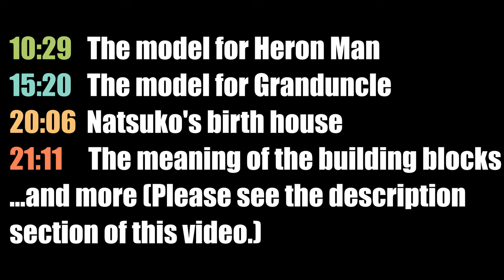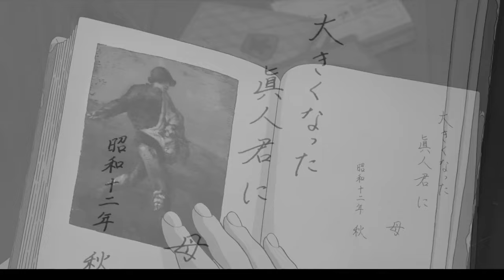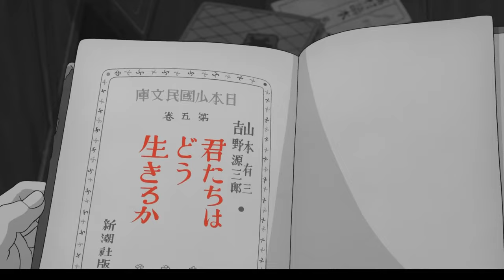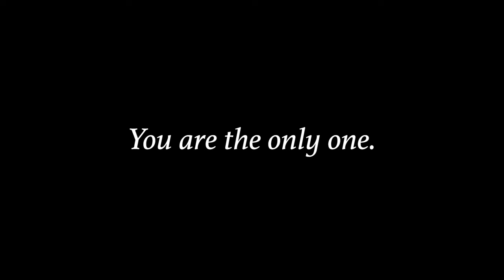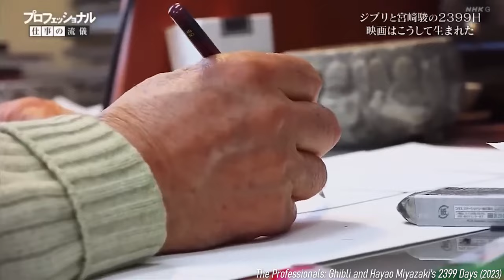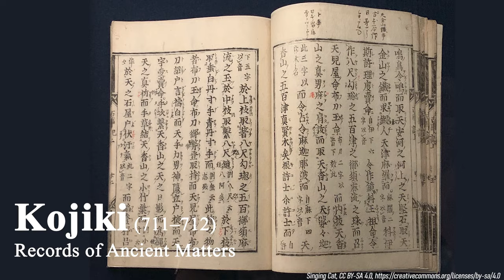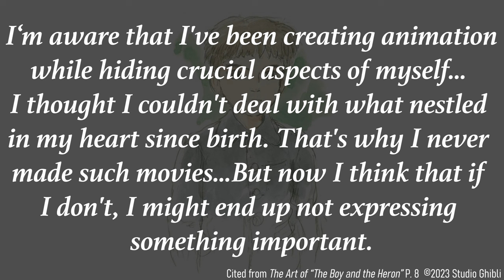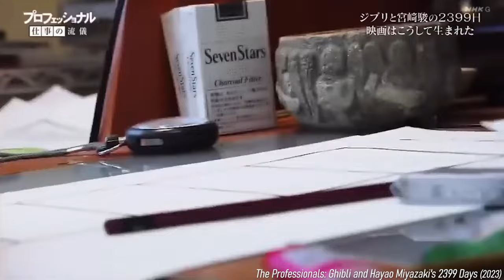THE BOY AND THE HERON Every Detail Explained│Revised with New Facts & Human Voice｜Spoiler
●Changes from the previous version
00:00  Opening
01:33  ★Analysis Starts Here
10:29  Model for Heron Man
15:20  Model for Granduncle
19:42  Fleischer Studios
20:06  Birth House
21:11  Meaning of Building Blocks

No part of this content may be reproduced without my permission, including translation. If you cite this content, please include the channel name, Cinema Tokyo, and a link to this video Thanks!

●Reference
Studio Ghibli (2023). The Art of “The Boy and the Heron.” Tokuma Shoten.
Susan Napier (2018). Miyazaki World: A Life in Art. Yale University Press.
Hayao Miyazaki (1996). Shuppatsuten (Starting Point) 1979~1996. Tokuma Shoten.
Hayao Miyazaki (2008). Orikaeshiten (Turning Point) 1997~2008. Iwanami Shoten.
Edo-Tokyo Open-Air Architectural Museum and Studio Ghibli (2014). The Story of Edo-Tokyo Open-Air Architectural Museum.
Children's novel "How Do You Live?" by Genzaburo Yoshino
Children's novel "The Book of Lost Things" by John Connolly
Japanese magazine SWITCH Vol.41 No.9

●Inserted Footage
The Great Adventure of Horus, Prince of the Sun (1968)
Future Boy Conan (1978)
The Castle of Cagliostro (1979)
Grave of the Fireflies © 野坂昭如/新潮社, 1988
Paul Grimault “The King and the Mockingbird" (Le Roi et l'Oiseau) (1952)
Lev Atamanov “The Snow Queen” (1957)
Federico Fellini “8½” (1963)

Your likes & comments & super thanks are also very much appreciated!